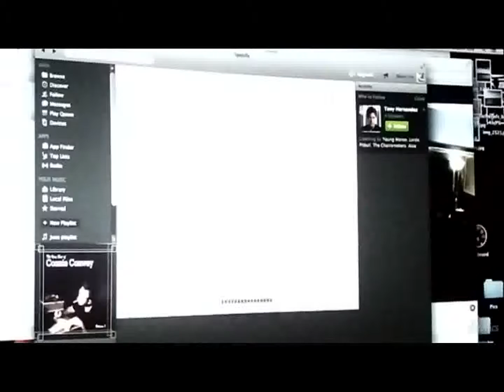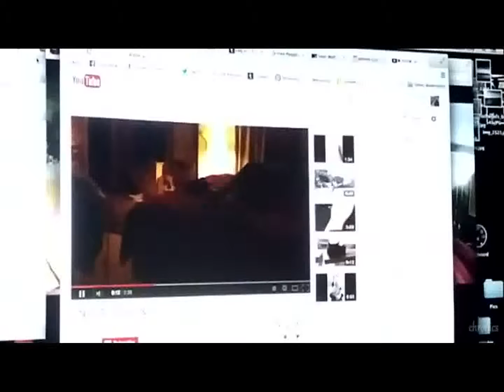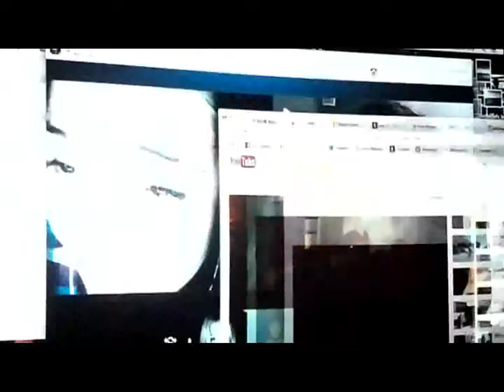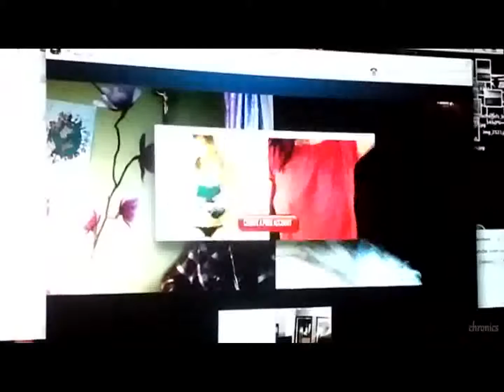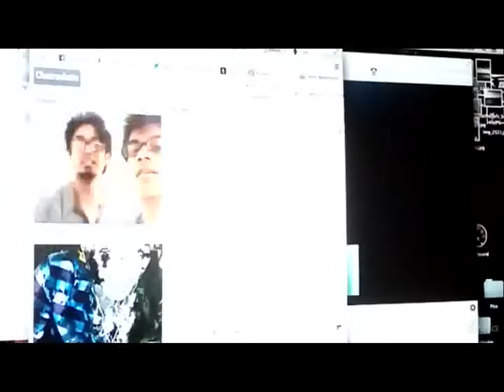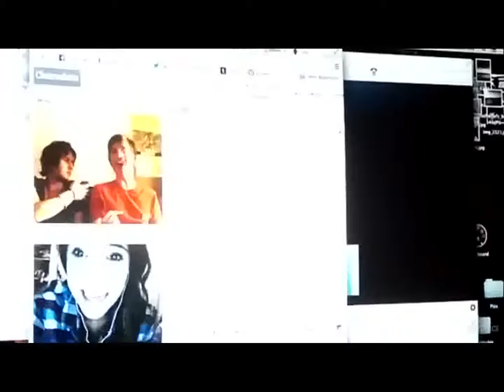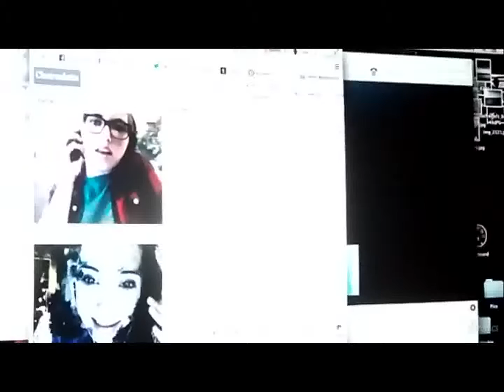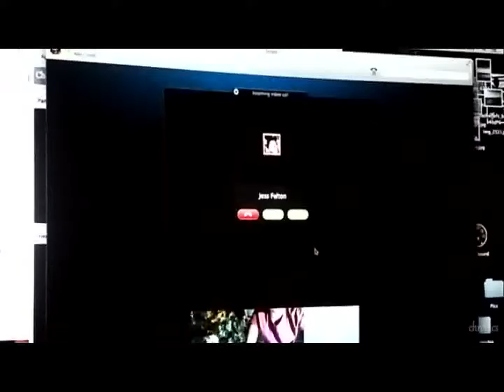IcomunistI - Noverca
Free Noise Rock